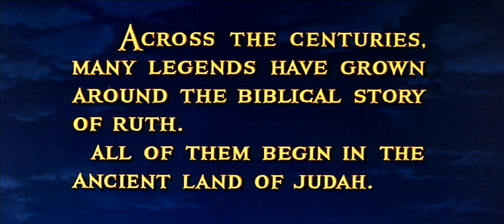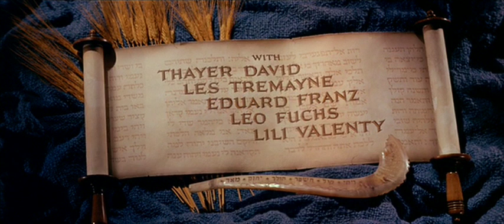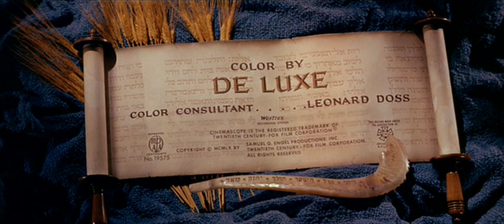THE STORY OF RUTH 1960 2Hrs 12Mins Bible Classic Full Movie.January 30th 2019Wednesday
As a child, Ruth (Elana Eden) is sold to a group of pagans and reared to be a priestess to their gods and idols. But, as an adult, she meets the Hebrew Mahlon (Tom Tryon), and is intrigued by his morality and monotheism. She eventually falls in love with him and adopts his faith. However, the couple soon find themselves persecuted -- Mahlon is imprisoned and Ruth is cast into the wilderness. After Ruth's attempt to free Mahlon goes horribly wrong, she redoubles her commitment to God.
Release date: June 17, 1960 (USA)
Director: Henry Koster
Language: English
Screenplay: Norman Corwin

if you read in the Holy Bible the book of Ruth
the names in the bible are accurate just the older and younger brothers has been changed in hollywood classic